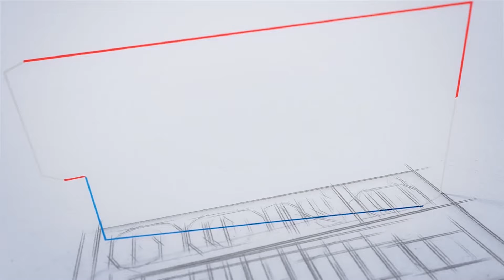"KWA ജൂലൈ 17 വരെ അപേക്ഷിക്കാം."